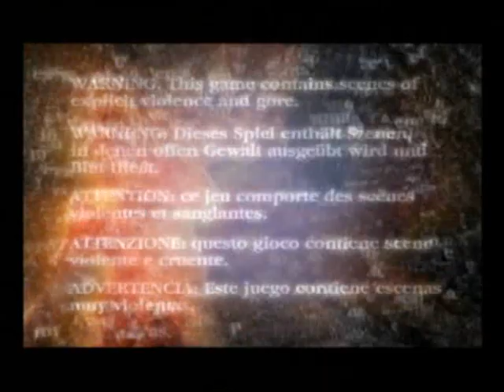Devil May Cry 1 Mission 6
Powered by Ne. Whitout you I wouldn't even have this game. :p

Played on hard difficulity.